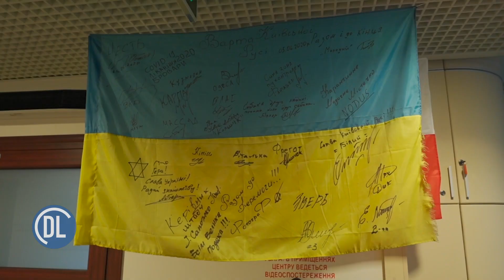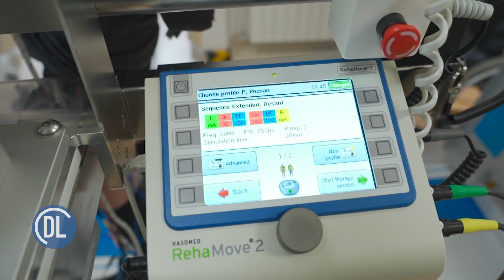Wanajeshi wa Ukraine waliojeruhiwa katika vita wanahitaji matibabu makubwa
Madaktari wanasema asilimia 17 ya wanajeshi wa Ukraine waliojeruhiwa katika vita vya uvamizi wa Russia nchini Ukraine wanamajeraha yanayohitaji matibabu ya hali ya juu. Endelea kusikiliza ni kinafanyika kukabiliana na hali hiyo na ni wapi wanajeshi hao wanatarajiwa kupatiwa matibabu.